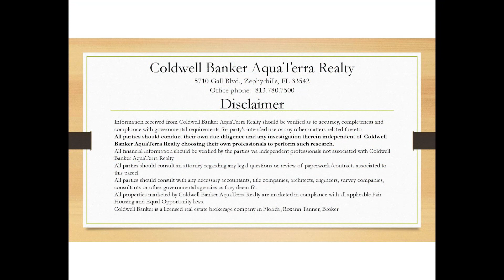2880 John Anderson Dr Ormond Beach Florida